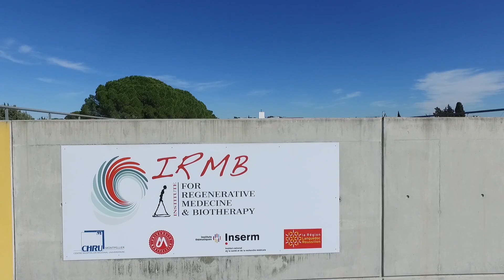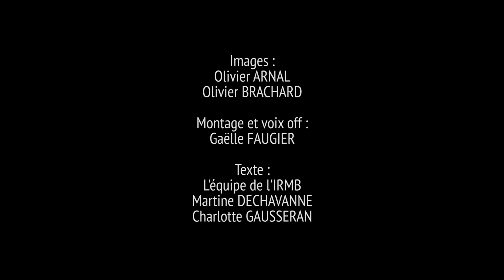Présentation de l'IRMB : Institute of Regenerative Medicine and Biotherapy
Recherche sur les cellules souches et cellules immunitaires de l'être humain pour le traitement des maladies du cartilage, du diabète ou encore des maladies hépatiques.